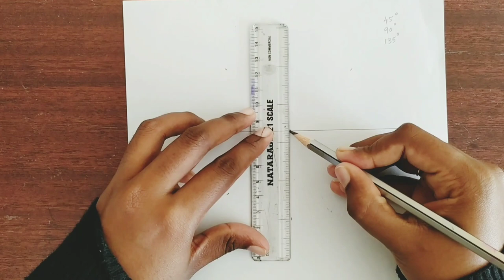3D Spiral Outline for Mandala Art || Step by Step Spiral Mandala Outline for Beginners